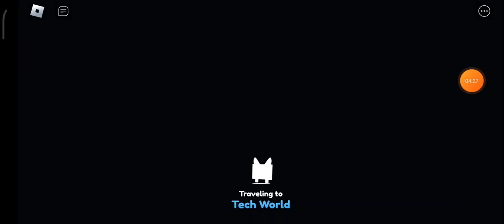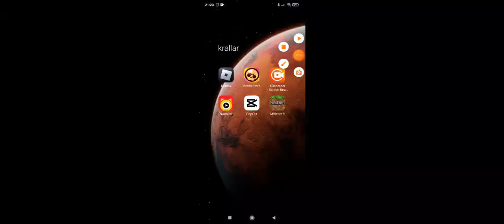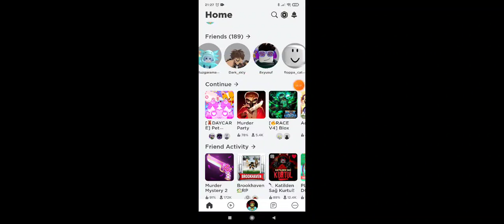pet sim x gem kasma taktiği